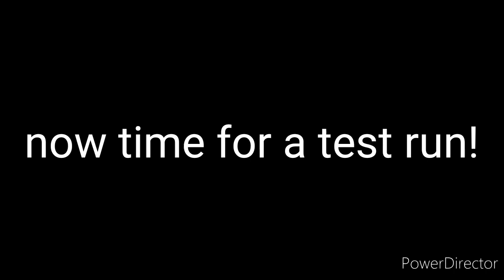An update on Black James!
Today we have Black James with a very different look!